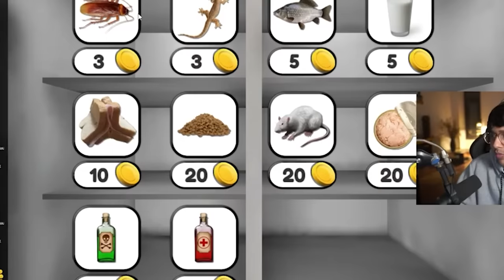I Gave Talking Jaun 100 Poisions and this Happened..